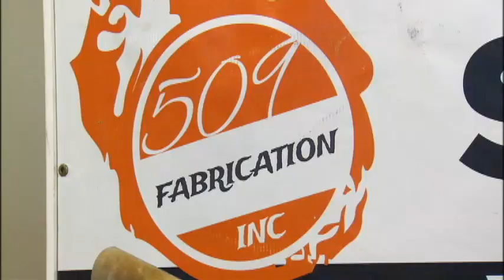Made in the Northwest: 509 Fabrication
It's the world's first Pres-to-Log burning stove. 509 Fabrication's new stove is built to be the cleanest and most efficient of its kind and it just hit the market. KXLY4's Derek Deis reports.